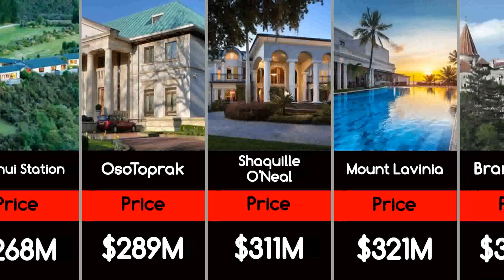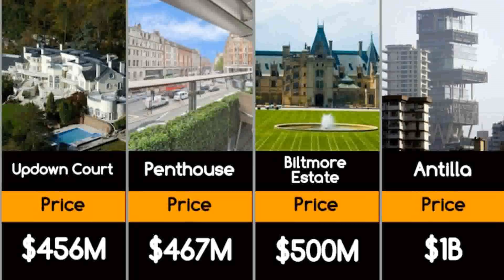The most expensive villas in the world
Real estate has always been valued dearly, but there are houses whose value is so high that it can shock even the very wealthy. We learn about the most expensive villas and mansions, their features and cost.

mansion tour,most expensive house in the world,mega mansion,villas in the world,most expensive villas